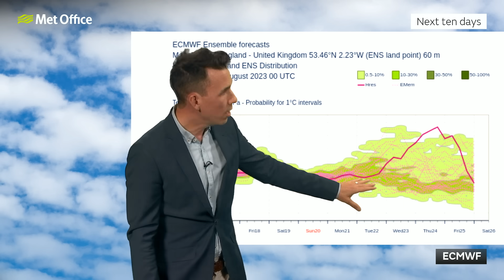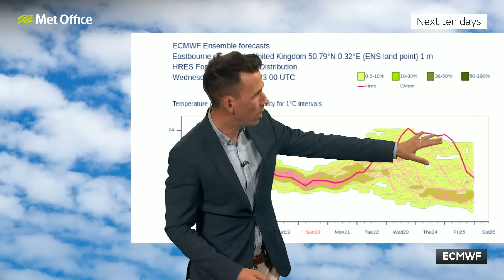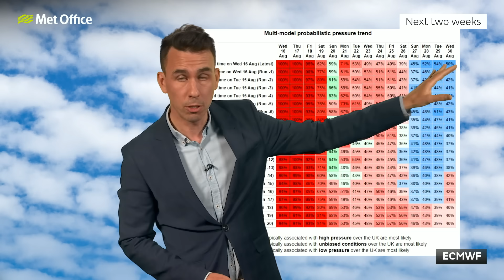10 Day Trend 16/08/2023 – How hot? How long? – Met Office weekly weather forecast UK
This is the Met Office UK Weather forecast for the next 10 days.

A hot spell is likely – at least for some – next week. Will it be widespread or confined to the south? Will it last all week or will it finish in a flash? There’s much uncertainty and it all hinges on how amplified the jet stream will be. Bringing you this 10 day trend is Met Office meteorologist Aidan McGivern.